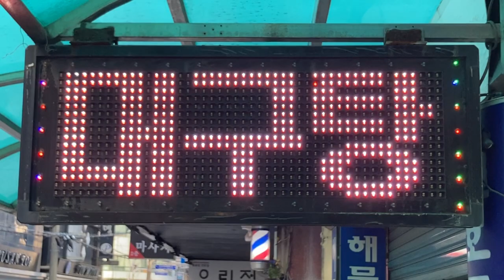広告用の電光掲示板 釜山駅の南西(35.1137025382693, 129.04033171164141)